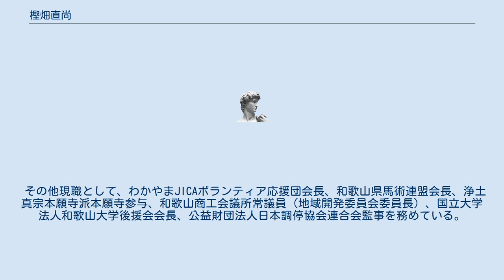樫畑直尚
樫畑 直尚（かしはた なおひさ、1957年5月10日 - ）は、日本の企業経営者で日本青年会議所（JC）の第45代会頭を務めた。
 株式会社南北会長。
 次女は演出家の樫畑亜依子。
 和歌山市生まれ。
和歌山県立星林高等学校、甲南大学経済学部卒業、国立大学法人和歌山大学大学院経済研究科修士課程修了（経済学修士）。
 大学卒業後、株式会社南北に入社。
1999年（平成11年）10月に代表取締役社長、2017年（平成29年）11月に取締役会長に就任。
 1989年（平成元年）に社団法人和歌山青年会議所理事長を務め、1996年（平成8年）に日本青年会議所第45代会頭に就任した。
1994年（平成6年）には国際青年会議所アジア太平洋地区協議会議長。
1997年（平成9年）には、国際青年会議所副会頭（ヨーロッパ地区担当）、また1998年（平成10年）からの7年間は日ロ友好の会会長を務めた。
 公職としては、2005年（平成17年）10月に和歌山県教育委員会委員長、2006年（平成18年）4月に公益財団法人和歌山県国際交流協会理事長（現職）、2009年（平成21年）から2018年（平成30年）の9年間は社団法人和歌山経済同友会代表幹事（現職は特別幹事）を務める。
2011年（平成23年）から2017年（平成29年）まで関西広域連合協議会委員、2010年（平成22年）から2020年（令和2年）まで国立大学法人和歌山大学経営協議会委員、学長選考委員を務める。
2015年（平成27年）から2017年（平成29年）まで和歌山県立星林高等学校同窓会会長を務める。
 和歌山県と諸外国との民間交流にも力を入れており、和歌山日米協会会長、和歌山日独協会会長、和歌山日仏協会相談役として活動している。
2011年（平成23年）日独交流に関して、日独交流150年記念日独友好賞功労者部門を受賞。
2014年（平成26年）ブラジル連邦共和国サンパウロ州議会功労章を受章。
 その他現職として、わかやまJICAボランティア応援団会長、和歌山県馬術連盟会長、浄土真宗本願寺派本願寺参与、和歌山商工会議所常議員（地域開発委員会委員長）、国立大学法人和歌山大学後援会会長、公益財団法人日本調停協会連合会監事を務めている。